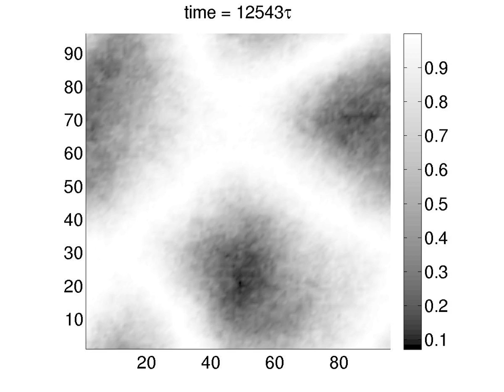Schlieren Texture in nematic droplet nucleation for k=-1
Homogeneous nucleation of nematic droplets in isotropic background for $\kappa=-1$. This animation corresponds to fig2(A) of the manuscript List of parameters used in fluctuating GLdG theory can be found in the paper.